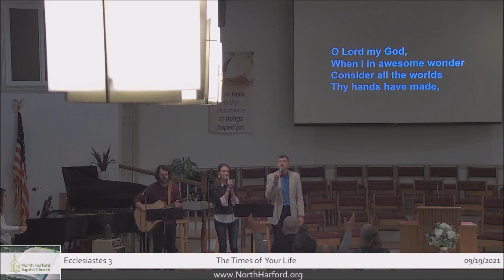September 19, 2021 Sunday AM Worship Service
North Harford Baptist Church

The Times of Your Life
Ecclesiastes 3

I. We must acknowledge that God has a reason for
     all that happens in our lives. 1-8

 A. The Providence of God
                Psalm 115:3, Psalm 135:5-6,
                Psalm 139:16, Daniel 4:35,
                Psalm 31:15
 B. The Purpose of God
                Genesis 50:20, Esther 4:14,
                Acts 16:6-10, Acts 17:26-27,
                2 Peter 3:9, Psalm 37:23
 C. The Power of God
                 Genesis 18:13-14, Job 42:2,
                  Isaiah 40:28, Jeremiah 32:17,
                 Daniel 2:21, Matthew 19:26

II. We must accept God’s purpose and control over
      all that happens. 9-11
                Romans 11:33

III. We must appreciate the time we have as a gift
       from God.12-13

IV. We must apply the truths of God’s sovereignty
       over time and events to our own attitude
       toward God. 14-15

V. We must live in light of God’s judgment. 16-21
           Ecclesiastes 12:7

VI. We must live for the present day. 22
   Matthew 6:33-34

Implications:
1. We walk by faith and not by sight, leaving the unanswered questions and prayers reverently with Him.

2. We trust that God works all things together for good to those who love Him, conforming us to the image of Christ (Romans 8:28-29).

3. We celebrate God’s eternal plan.
          Galatians 4:4